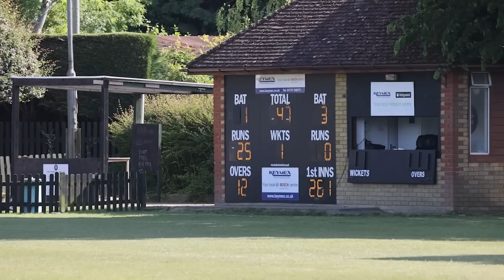Great Team Performance! Surrey Championship Cricket Highlights W/Commentary Horley vs Churt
Horley host Churt and Hindhead in their first timed game of the season, with Horley looking to double their wins. Big names back with the likes of Nathan and Gaino, can the boys get the win?

IF YOU HAVEN'T ALREADY PLEASE LIKE, SHARE AND SUBSCRIBE don't forget to press the bell icon to make sure you are notified every ruCDs ttime we upload as there is LOTS more to come!!